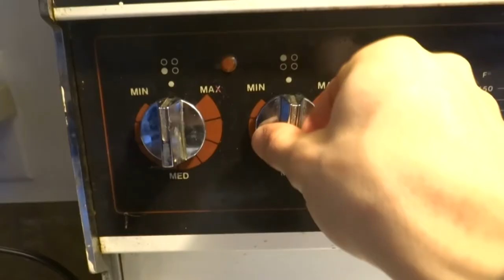Carving a Coffee Scoop with Basic Tools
I started carving spoons this winter, mostly from tree branches found in parks. I don't have a carving axe or band saw, much less the living situation to use one, so I've experimented with different carving methods on the past few spoons. I found that a chisel, pocket knife. hook knife and sandpaper give pretty good results.The wood for this one comes from a fallen cherry tree. I really like the look of carved cherry, especially compared to the relatively bland maple that I have been carving. I wanted to try kolrosing on this coffee scoop, so I made a kolrosing knife from an old drill bit for the occasion. It works quite well, and I'd love to try a more intricate design on the next one. I used fine coffee grounds as a pigment.